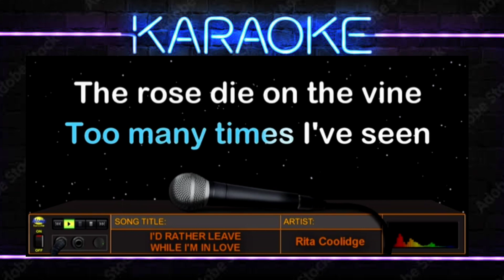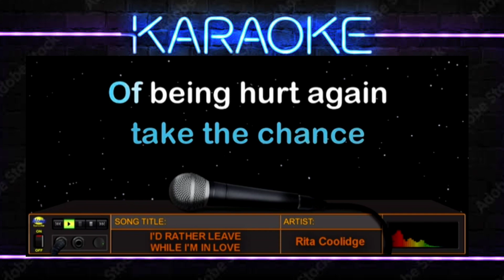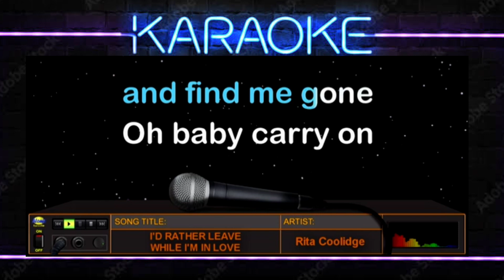I'D RATHER LEAVE WHILE I'M IN LOVE - Rita Coolidge (HD Karaoke)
Ito ang awiting pinasikat ng American singer na si Rita Coolidge na pinamagatang "I'd Rather Leave When I'm In Love", na mula sa kaniyang 1979 album na "Satistfied (Expanded Edition)".